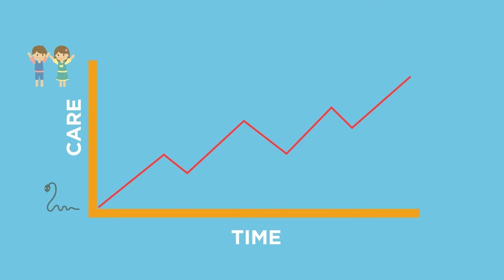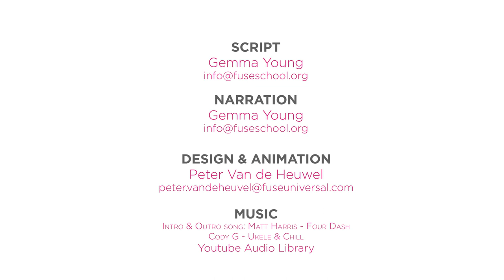Parental Care | Ecology and Environment | Biology | FuseSchool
Some animals have special behaviour with regards to rearing their young because they display parental care. This is where parents care for their young offspring which can include food and shelter or teaching their young how to survive.

The efforts put into parental care, reflect the time and energy parent put into rearing offspring. These effort are called parental investment. Some species, such as most egg laying reptiles, give no parental care. Just leaving their eggs to hatch and the offspring to fend for themselves. However, some species, provide an extended parental care.

CREDITS
Animation & Design: Peter Van de Heuwel
Narration: Gemma Young
Script: Gemma Young